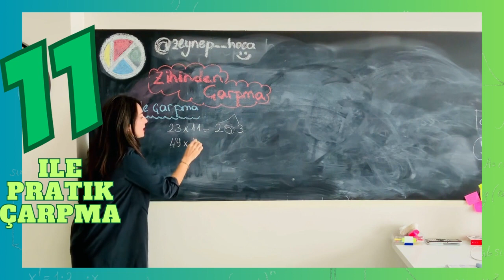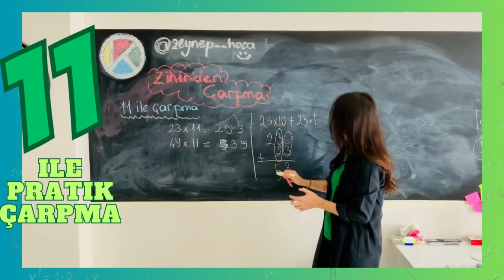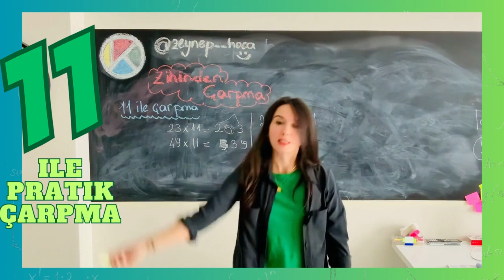3 saniyede zihinden 11 ile çarpmanın kısa yolu!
Herhangi bir, iki basamaklı sayı ile 11'i çarpmanın pratik yolu ile artık 3 saniyede sonucu hesaplayabileceksiniz.
Hem yöntemi hem de yöntemin mantığını anlattım. Keyifle izleyip, arkadaşlarınıza anlatmak izleyeceksiniz:)

İyi seyirler...